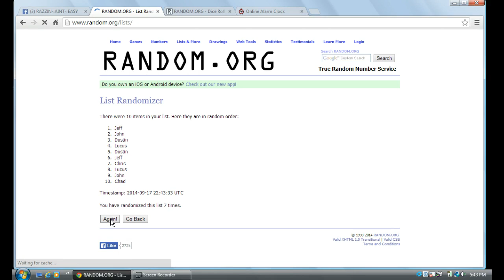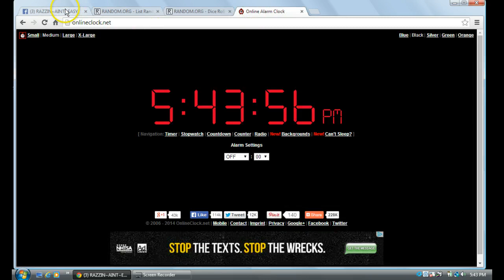Knile Lot for Keaton 9/17